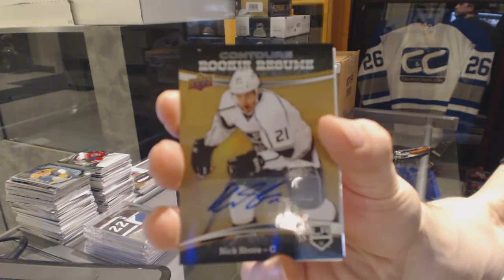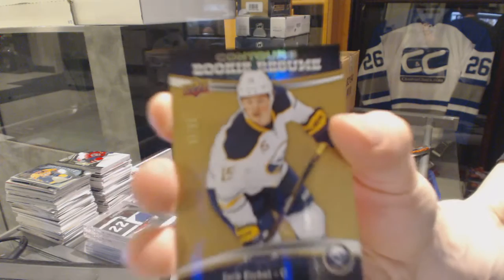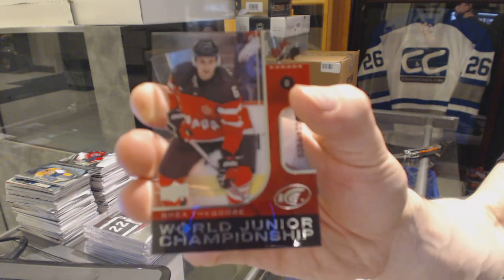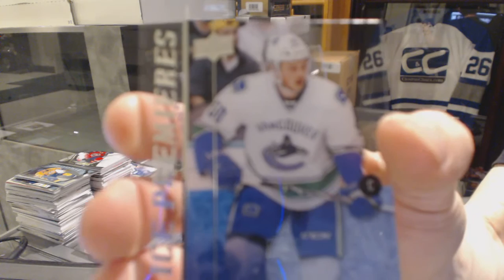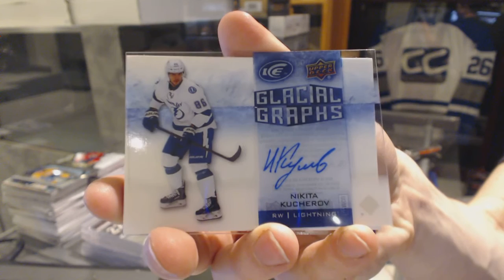15-16 UD Contours & 15-16 UD Ice Hockey Box Break - C&C GB #6146